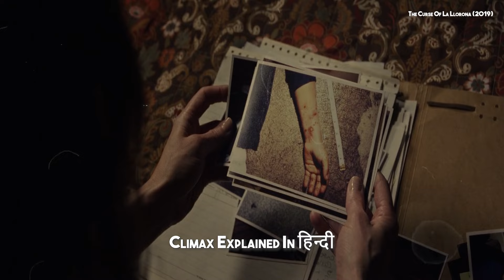The Weeping Woman's Haunt Unleashes A Mother's Ancient Curse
The Curse Of La Llorona (2019)